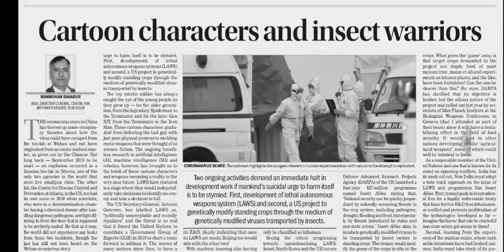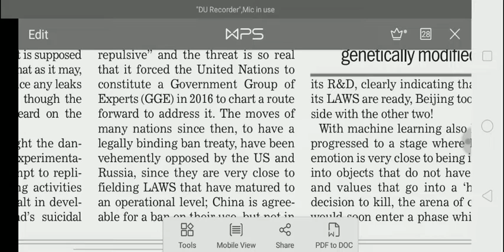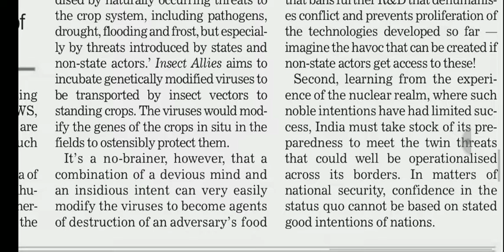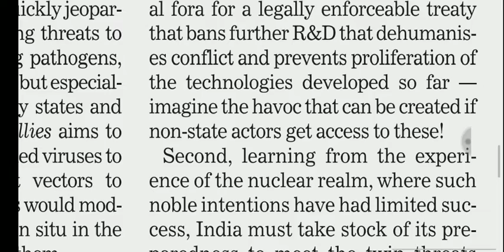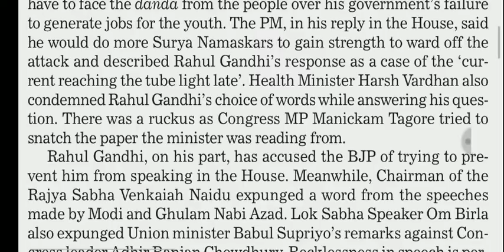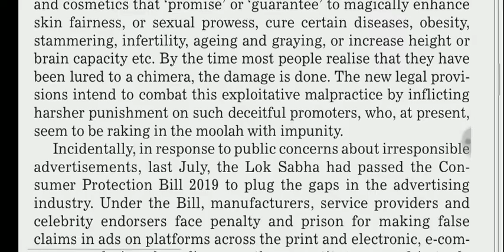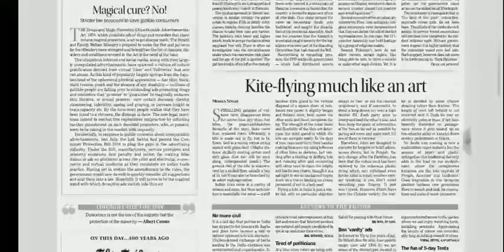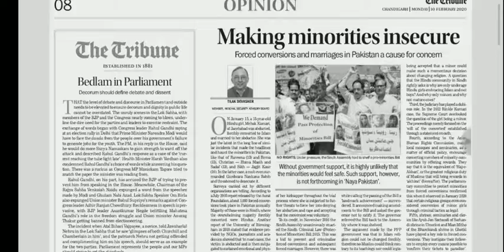The Danger of Lethal Autonomous Weapons | Stricter Measures on Magical Cure ! Achieve IAS